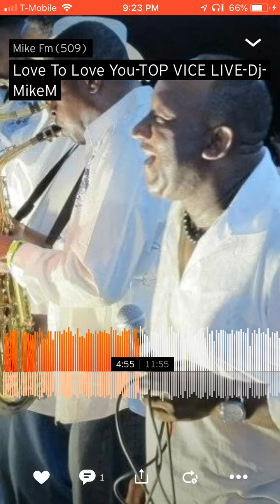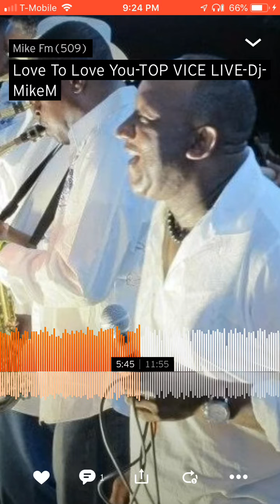Top Vice Love To Love Live Part 3